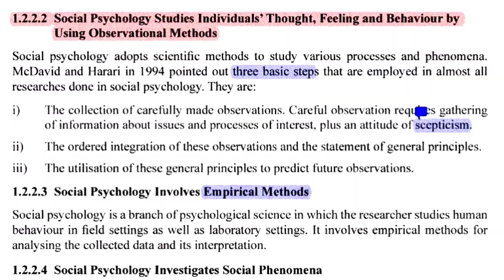IGNOU BPCS 188|| application of social psychology|| chapter 1 intro applied psychology